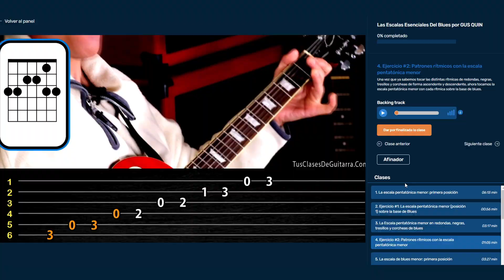Como tocar Persiana Americana en guitarra acústica (Soda Stereo) Tutorial con tabs y acordes TCDG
Aprende como tocar Persiana Americana en guitarra acústica - Soda Stereo
 Tutorial con tabs y acordes de guitarra